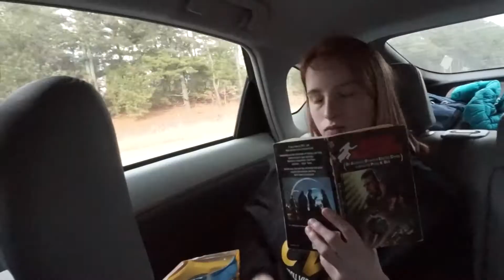Road Trip to Florida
In December 2017, we road tripped from Maryland to Florida.  We left at 5AM and pulled into our destination at 10:30PM.  It was a decent trip, but we experienced significant delayed through most of South Carolina.  Why the road trip?  We're headed to Universal and Harry Potter World.